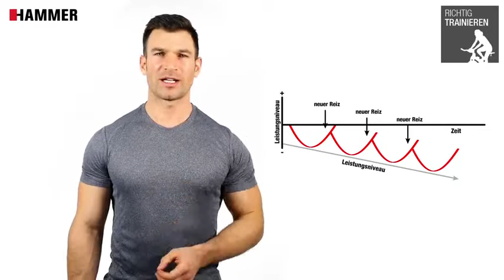Fitness guide Overtraining